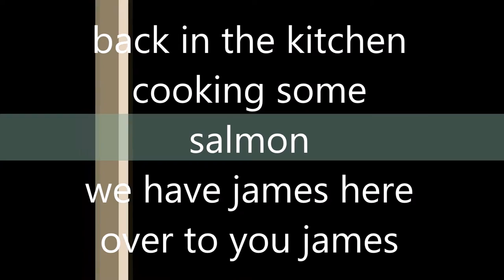Tibia - World Of Lastwar - 7.92 - Quest of the Beast [Tutorial]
How to complete the quest of the beast on World of Lastwar, it's quite different from other servers - but with the right tricks learned from this video, you may succeed.

credits to timothy and william for doing this video